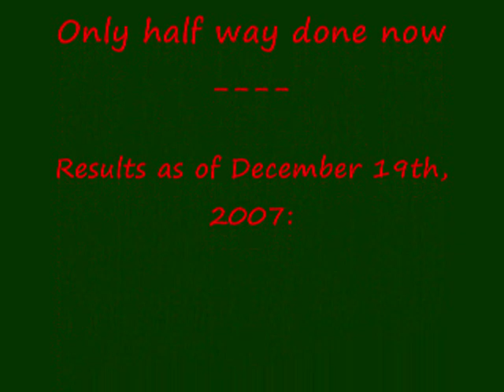Fast Weight Loss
I am a 20 year old college student, and on October 24th, 2007 I decided to turn my life around. I was obese, depressed, and was lacking in self confidence. Now, as of December 19th, 2007 I am over 40 pounds lighter; having dropped 6 pant sizes, and two shirt sizes- I will do whatever it takes to not get back to where i was. How did I do it you might ask? - Hardwork, determination, and moral support. (and some other stuff) lol - if you wanna ask me specifically how i lost it or need some motivation dont be afraid to ask-(but send it in an EMAIl!!!) thats how i respond